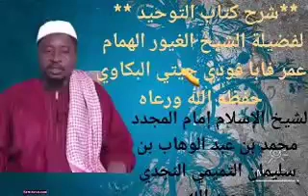الدرس الثالث 3️⃣ من شرح كتاب التوحيد للشيخ عمر فابا جيتي حفظه الله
باب 🚪 من حقق التوحيد دخل الجنة بغير حساب
لفضيلة الشيخ الغيور الهمام عمر فابا فودي جيتي البكاوي حفظه الله ورعاه 👉 🍏 🍎 👈
لفضيلة الإسلام إمام المجدد محمد بن عبد الوهاب بن سليمان التميمي النجدي رحمه الله رحمة واسعة
By sheikh abu abdoul majeed Omar faba Foday gitteh may Allaha preserve him 🕌 👆 🇬🇲 🇸🇳🇲🇷